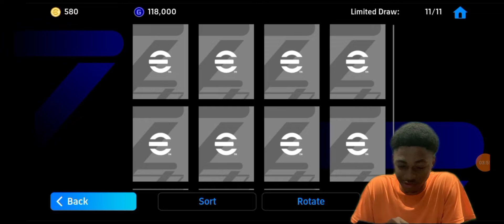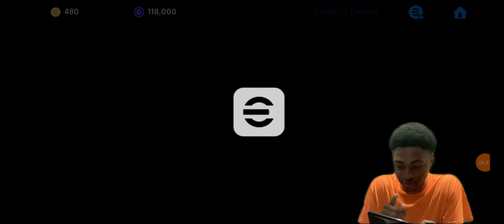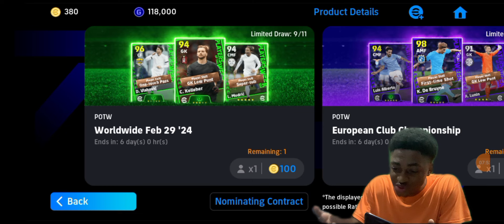NEW POTW + UCL BOOSTER 😲 PACK OPENING 🔥|| EFOOTBALL 24 MOBILE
LET HIT 2,200 SUB ‼️

in todays video i will be pulling the new updated potw and ucl pack that are in game today 😲 will i get my target stay tuned and find out who i got